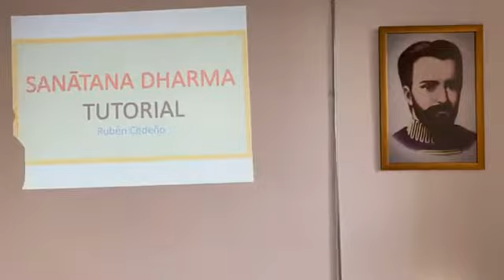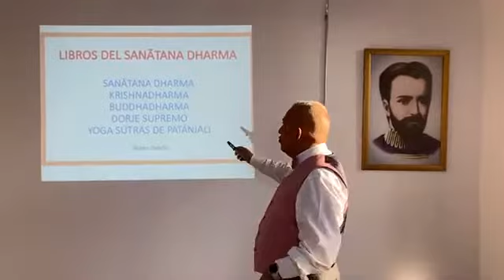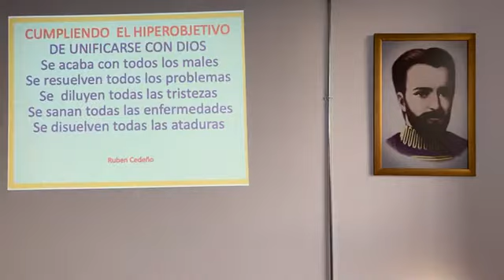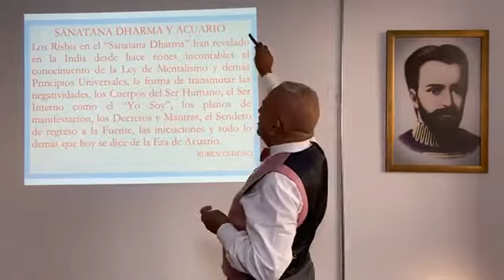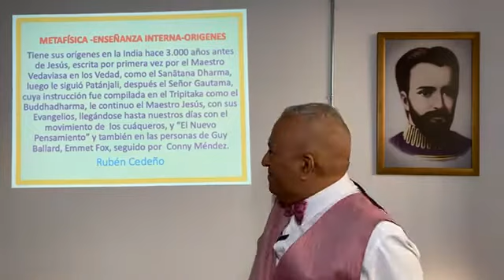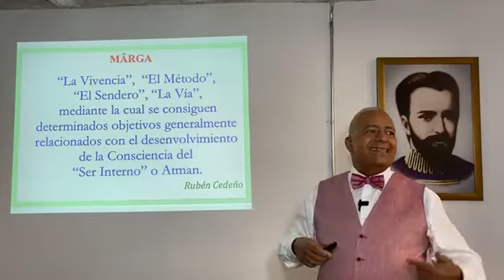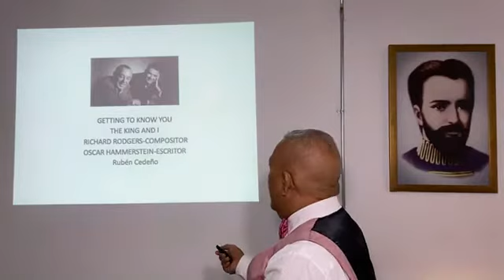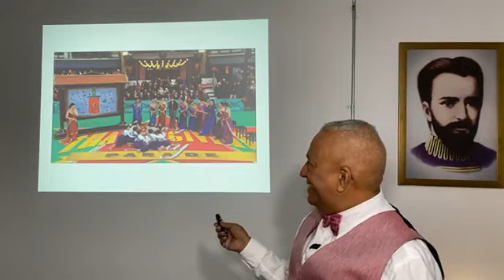SANĀTANA DHARMA- Conferencia por Rubén Cedeño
DONACIÓN AMOROSA